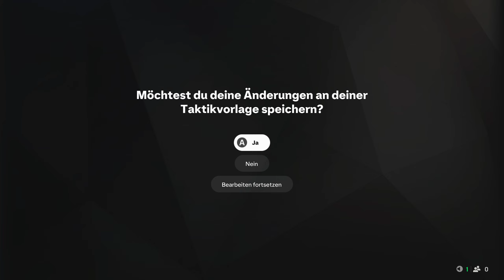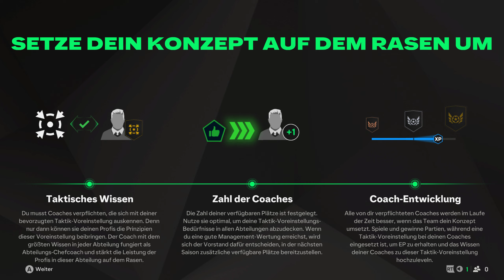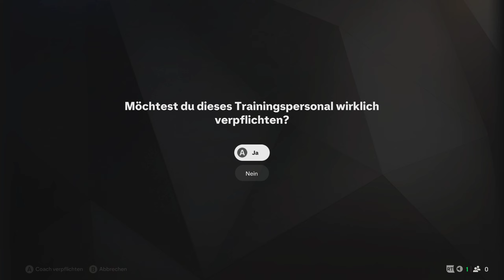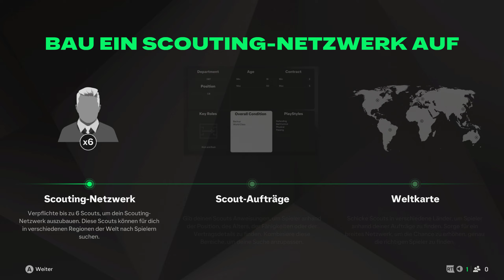Let's Play EAFC 25 Managerkarriere Alemannia Aachen ⚽#003 [Pre-Season] - Letzter Schliff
Let's Play EAFC 25
Karrieremodus bei Alemannia Aachen
Saison 1, Saisonvorbereitung

Kommentiertes Gameplay von Vulpeculor (2024)

Anregungen und Vorschläge gerne in die Kommentare 😉